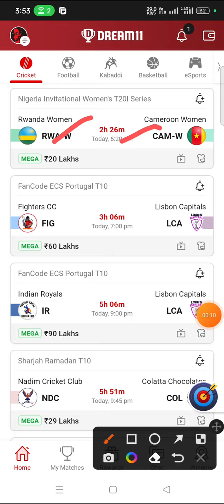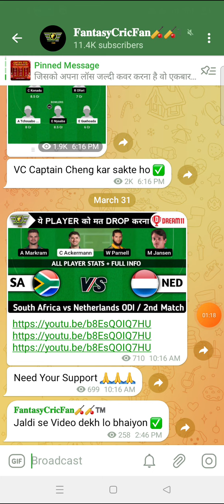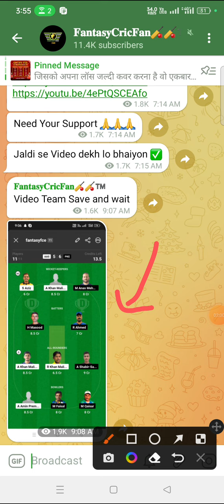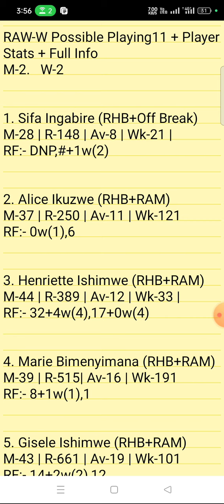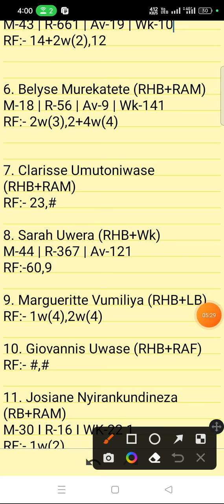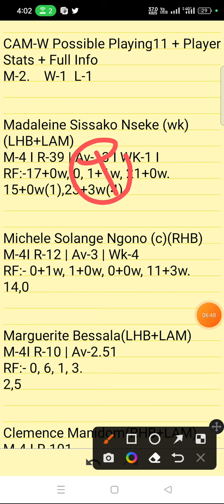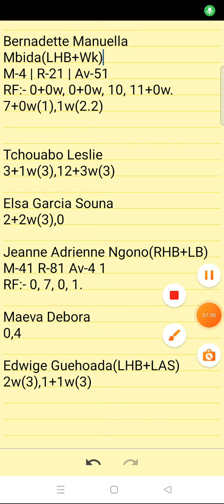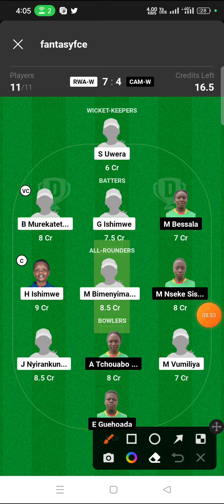RWA-W vs CAM-W Dream11 Prediction | rwaw vs camw dream11 | rwa w vs cam w dream11 gl team | live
rwa w vs cam w  linup.
rwa w vs cam w  dream11 prediction today match
rwa w vs cam w  wold cup team prediction
rwa w vs cam w  playing 11 today match
rwa w vs cam w  ipl match prediction
rwa w vs cam w  dream11 team today
rwa w vs cam w  1st match t10 match
rwa w vs cam w  dream11 prediction
rwa w vs cam w  today t20 prediction
rwa w vs cam w  t20 dream11 prediction
rwa w vs cam w  dream11 team
rwa w vs cam w  1st match t20 match